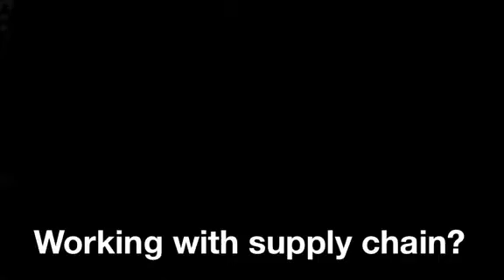MUFSO 2011: Jeff Harvey of Burgerville USA on opportunities in this economy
UPDATE: Interested in MUFSO 2012?

Jeff Harvey, president of Vancouver, Wash.-based Burgerville USA, talks about opportunities in this challenging economy during MUFSO 2011.